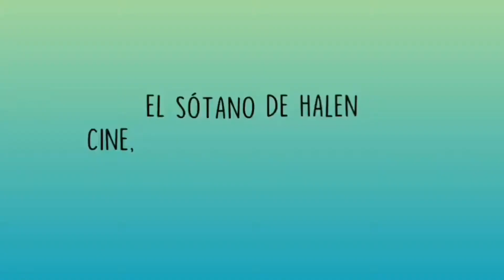Critica de "Ruega por Nosotros": Por mi, mejor no lo hagas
En el vídeo de hoy hablamos de otro estreno de cine en España(y buena parte del mundo) y no es otra que "Ruega por Nosotros" una película de terror religioso protagonizada por Jeffrey Dean Morgan.